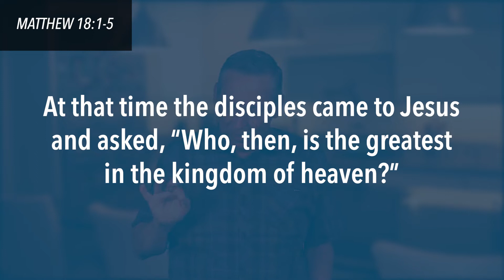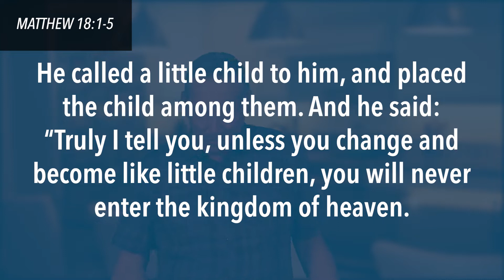Daily Devotional | "Unless You Change"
"Unless You Change" by Chap Clark